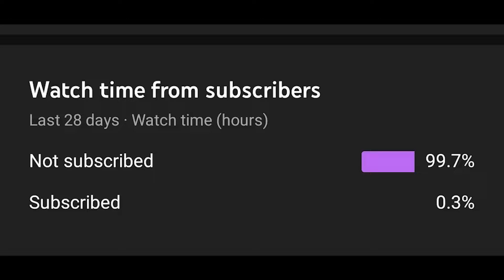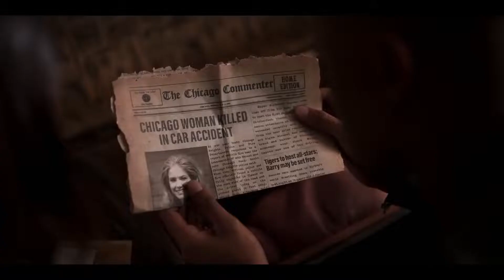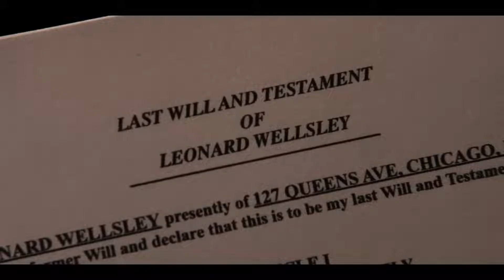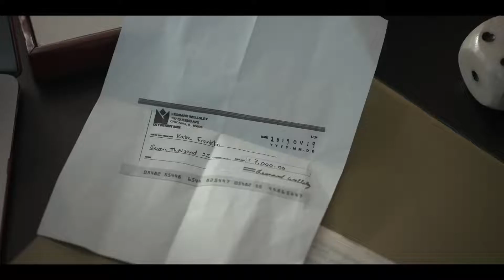Wealthy Old man leaves his Entire estate to her Caretaker after his death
Movie Name : Dangerous Lies (2020)

Dangerous Lies full movie
Dangerous Lies trailer
Dangerous Lies movie recap
Dangerous Lies explained
Dangerous Lies ending explained